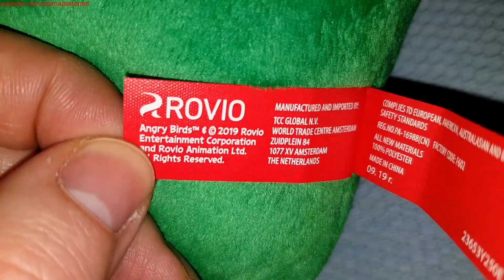Angry Birds The Movie 2 Continente TCC: Little Pig Plush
(Inglês) Angry Birds The Movie 2 Continente TCC: Little Pig Plush.
(Português) Angry Birds O Filme 2 Continente TCC: Peluche Porquinho.
Resolution: FullHD 1080p.
Filmed with Samsung Galaxy Note 8.